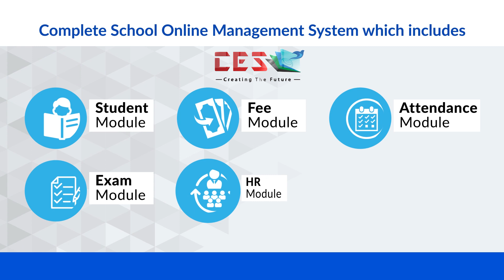CES Starter Package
Are you an owner of a private school
And looking for a complete all in one software to manage your school operations.
Well, good news for you. We provide you with a complete solution to make your school operations smooth, available on mobile, paperless.

It's time to go digital